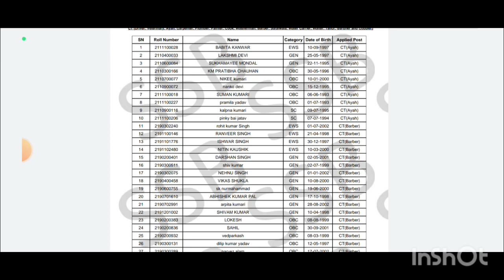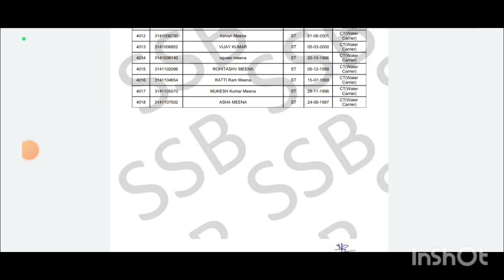SSB Tradesman Medical List 2023 || ssb Tradesman medical admit card download